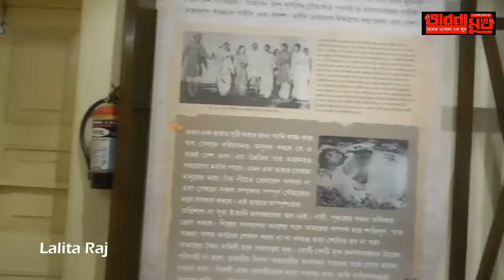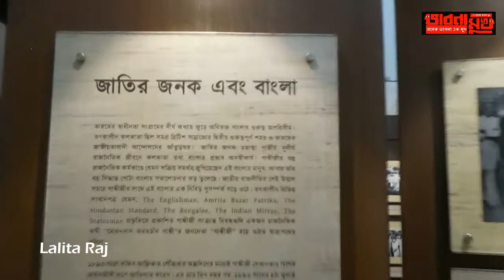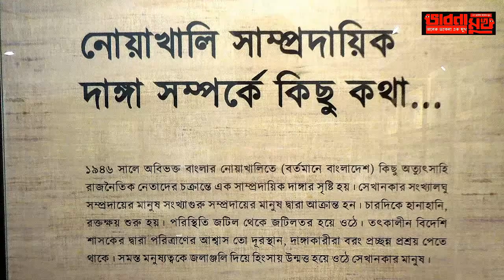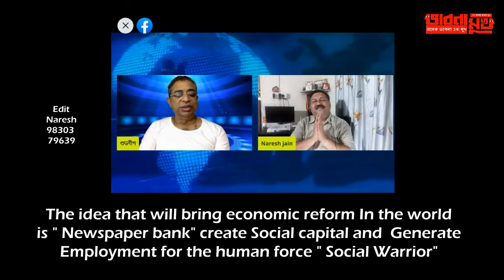bhabna mukh 825 starting of a national movement by social warriors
sayantani, debanjyoti and nakhatra sengupta, subhasish dutta, lalita raj, dr pratik ghosh, mantu haldar, shuvadip dutta- biswajure bangali- offbit publications shyamal dhar, mita sikdar, somnath maity - bhabna mukh 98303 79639